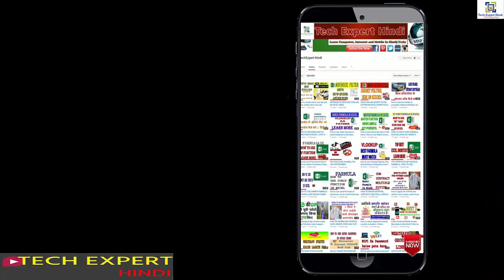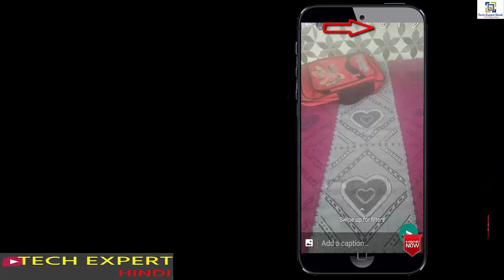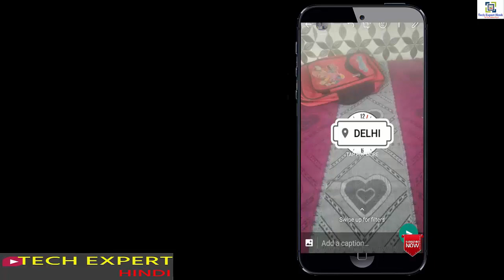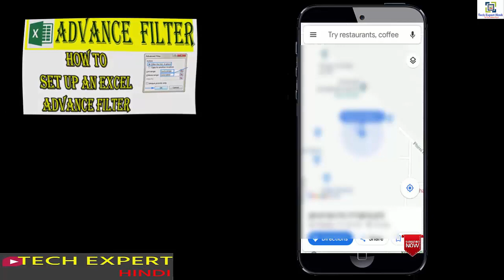How to track your girlfriend phone location | लोकेशन कैसे पता करें | FIND GIRLFRIEND MOBILE LOCATION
HOW TO  CHECK MOBILE LOCATION | लोकेशन कैसे पता करें | HOW TO FIND GIRLFRIEND'S LOCATION IN MOBILE
Mobile लोकेशन कैसे पता करें | TRACE GIRLFRIEND’S MOBILE LOCATION
HOW TO  CHECK MOBILE LOCATION | HOW TO FIND GIRLFRIEND'S LOCATION IN MOBILE?

TRACE GIRLFRIEND’S MOBILE LOCATION

track my girlfriend location for free

track my girlfriend android

where is my girlfriend now

where is my girlfriend and who is she

how does my girlfriend know my location

girlfriend mobile number tracking

how can i spy on my girlfriend phone

how to find people's location on whatsapp

track whatsapp user location

whatsapp location hack

whatsapp friend location finder

how to check someones location on whatsapp

whatsapp gps location last seen

whatsapp ip address location

whatsapp location tracker free

how to track someone location
how to
google mobile location
how to trace mobile number current location
whatsapp location
how to find any person location on whatsapp
how to find friends location on whatsapp
whatsapp location find with whatsapp
how to see someone location
how to send location on whatsapp
how to send your location on whatsapp

google
how to find location of a person by mobile number
how to track cell phone location
0google location
google location history
how to track a lost mobile phone
how to track mobile with imei number
how to trace email
google maps
google maps finds
Track Location of WhatsApp User

how to cheak rent in ola cab and uber

how to use advance filter in excel

HOW TO USE SHORT FILTER OPTION
HOW TO USE INDEX MATCH FUNCTION IN EXCEL

how to use index formula in excel hindi

HOW TO USE IF AND FARMULA IN EXCEL

how to use IF farmula

how to use VLookup farmula

TOP BEST SHORTCUT KEY IN EXCEL

HOW TO USE SUMIFS FARMULA IN EXCEL,HOW CAN DO SUMIFS FARMULA

HOW TO USE MULTIPLE SUBTRACT ADDITION COUNT

how to use sumif function in excel,how can do sumif ufarmula,

how to apply for voter id card online
how to download voter id card online one minute

How to download PC drivers,Best Easy Way To Download and Install Any Driver
Download and Install paid android apps free from Google play store
How to disable/enable write protection on your pendrive
How to increase Pen Drive speed in 1minute
HOW TO REMOVE VIRUS FROM MOBILE?HOW TO LOCK APPS ON MOBILE?2 BEST FREE ANTIVIRUS WITH APP LOCKER
HOW TO REMOVE VIRUS FROM COMPUTER?BEST FREE BEST ANTIVIRUS(HOW TO DOWNLOAD AND USE)
HOW TO GET PHOTOSHOP FREE?HOW TO DOWNLOAD ALL ADOBE SOFTWARE LEGALLY
How to pay LIC premium online without registration?
how to check LIC policy status online
How to Change Voice with a Voice Changer App? Male/Female Voice Prank your friends
How To Call Someone From a Different Number Free
HOW TO READ BOOKS ONLINE? DOWNLOAD BOOKS FREE ONLINE
Best SITE to Download PC Games for FREE
How To See If A Song or Music is Copyrighted. Verify in Youtube
How to hack facebook password (Best way to hack Facebook Account)
How to reset your Facebook password without login into our id? how to know your whatsapp account got hacked
How To Show WiFi Key or Password
MAKE FREE CALLS/CHATTING/SHARING FILES USING WIFI TALKIE ANDROID APP

Rizwana